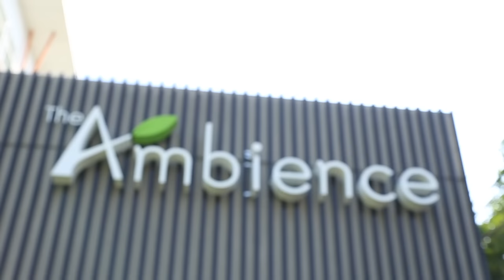คลิปแนะนำโครงการ T.272 : The Ambience พหลโยธิน - สายไหม 53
แนะนำทาวน์โฮม “The Ambience พหลโยธิน - สายไหม 53” ทาวน์โฮม 2-3 ชั้น, โฮมออฟฟิศ 4 ชั้น 88 ยูนิต ทาวน์โฮม 3 ชั้น พื้นที่ใช้สอย 191 ตร.ม. 4 นอน 3 น้ำ 2 ที่จอดรถ เพดานสูง 2.7 เมตร Facilities ครบ!! ราคาเริ่มต้น 3.9 ล้านบาท ดูรายละเอียดโครงการเพิ่มเติมได้ที่